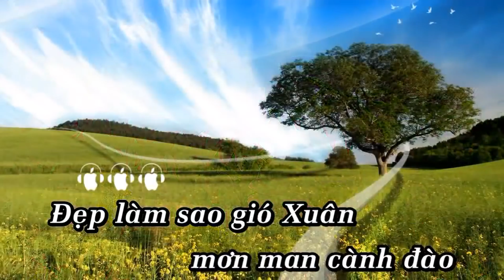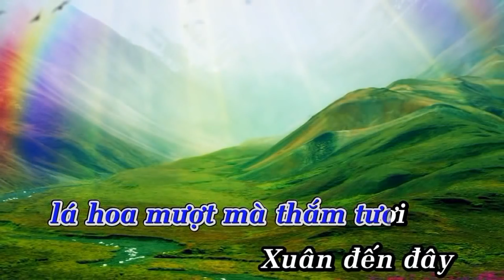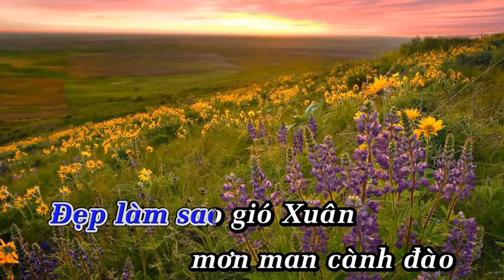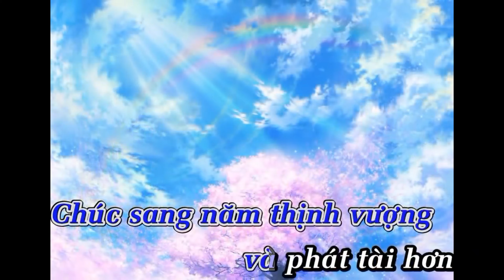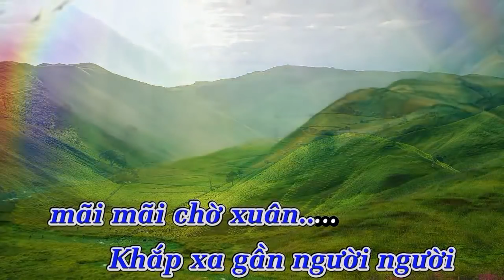Xuân Đẹp Làm Sao - Karaoke